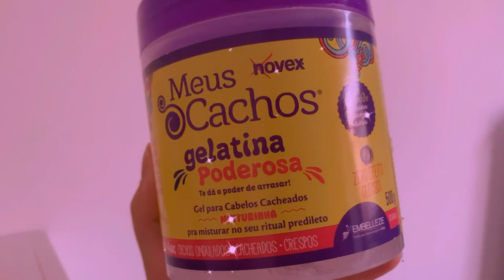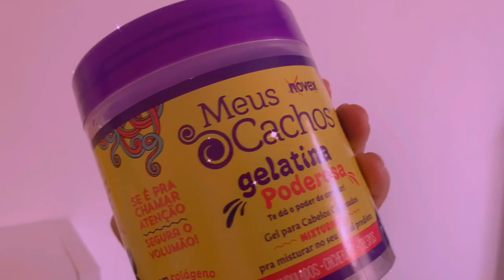Como definir o ONDULADO por mais tempo? | Finalização com gelatina "Meus Cachos"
Cabelo indefinido? Não sabe o que fazer para definir e manter a definição das ondas por mais tempo? No vídeo de hoje eu ensinei como definir o ondulado usando gel. Passo a passo da finalização.

Gelatina Poderosa Meus Cachos da Novex (embelleze)